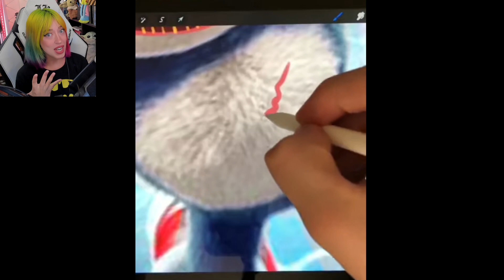NON GUARDARE QUESTE TRASFORMAZIONI DI SONIC E I SUOI AMICI